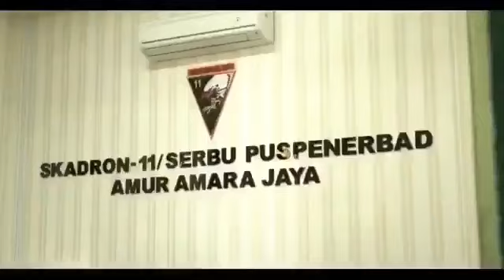Cinematic video of Indonesian Army (TNI AD) AH-64E